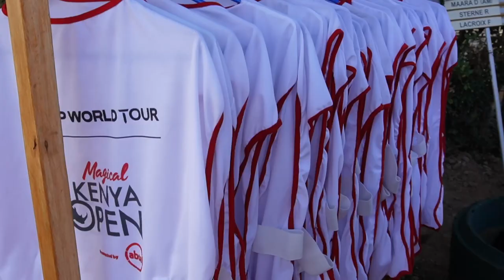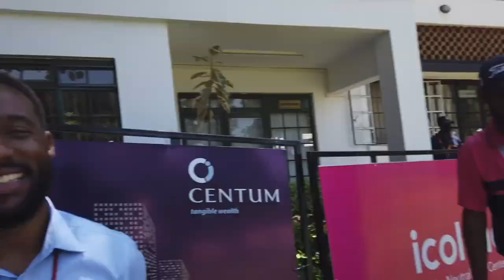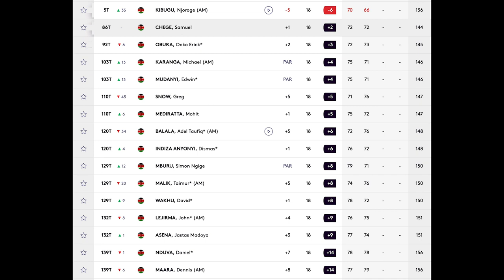2022 Magical Kenya Open RD 2 Highlights - Team Kenya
Day 2 of the Magical Kenya Open and we are still following team Kenya